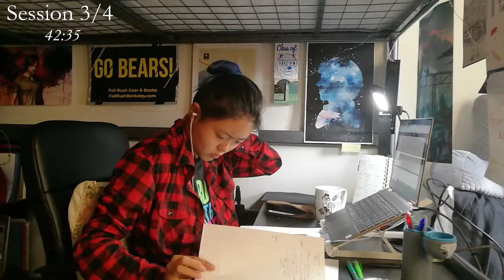Study with me Live Pomodoro (4 hrs)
Hey there!
I'm Yuqing, thanks for joining me! It's always easier to study with company.
Feel free to say hi and leave suggestions in the chat! I'll check it every time break hits.

Stream Schedule:
Starting at 6am, varying number of session based on the day. 50-minute sessions with 5 minute breaks.

Personal FAQs
 - where are you a student? 3rd year undergraduate at UC Berkeley
 - what are you studying? Bioengineering
 - do you attend classes? yes! that's why I stream in the early mornings before I need to go to in person lectures
 - do you work? I'm currently remotely interning for a startup
 - why's it so dark at the start? I live with a roommate and only turn on all the lights once they're awake